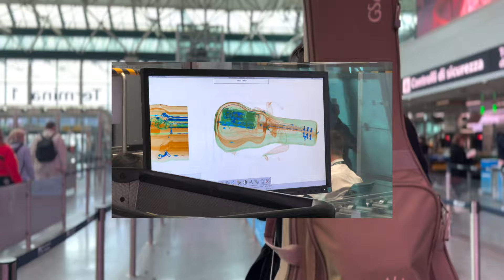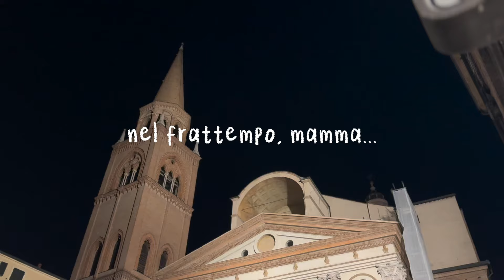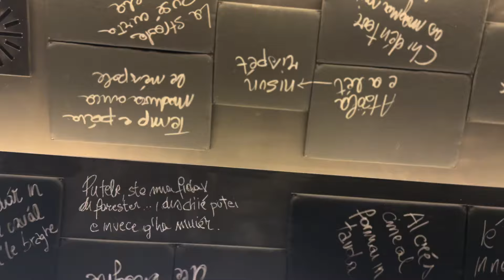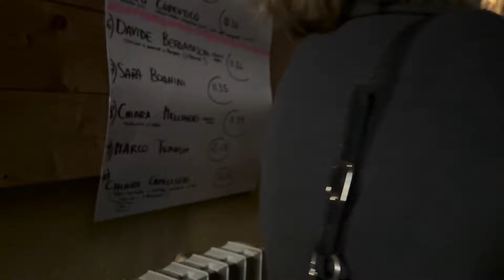Ho fatto un TED talk! TEDxMantovaYouth 2024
Ebbene sì, non avrei mai pensato che scrivere una parodia in latino di un pezzo di Sanremo 2024 mi avrebbe portata a raggiungere un traguardo così importante per me. Spero tanto di esserne stata all'altezza. Grazie a tutti e tutte per aver contribuito, questo è quello che è successo in quei due giorni :)

Grazie a Laura Antoniolli per le riprese e per tutto il supporto